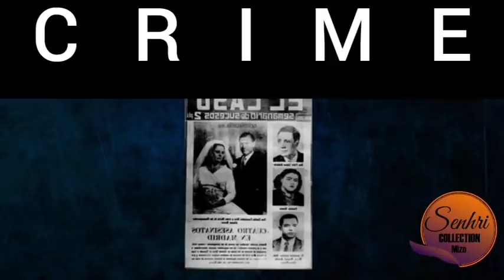CRIME CASE #43 || INNEIH ZUNGBUN PHEN A THURUK TENAWM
Video dang enduh tan link ah hian a awm e